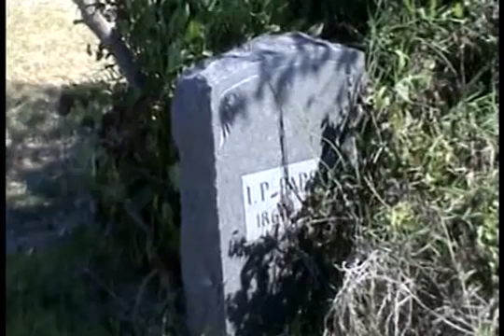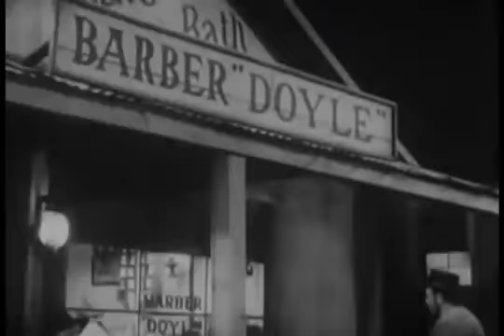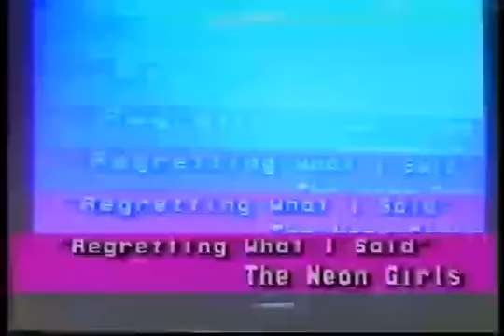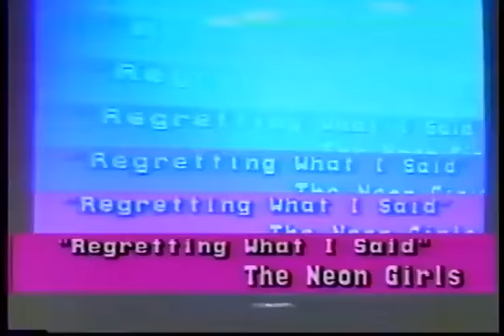Zombie Trail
Richard S. Drake gave the "What's Up, Tiger Lily?" treatment to "Santa Fe Trail", an old Erroll Flynn/Ronald Reagan vehicle that's so unintentionally racist it makes "Birth of a Nation" look like "Do the Right Thing". COMEDY GOLD!